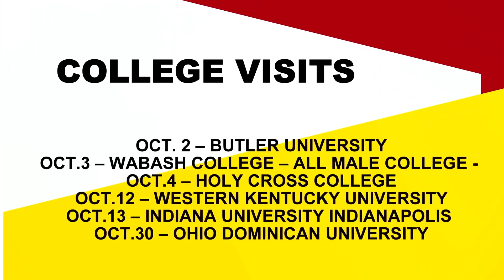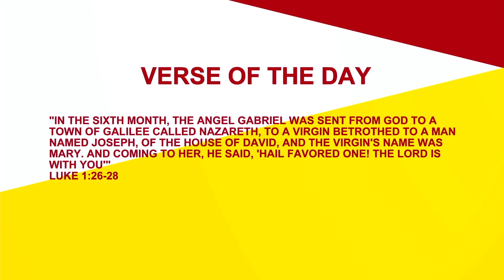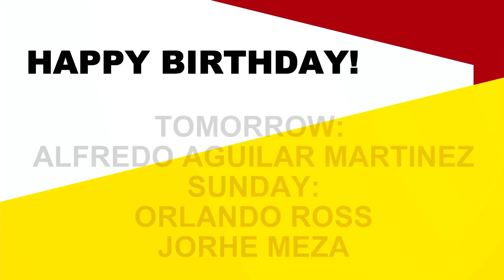The Red and Gold Show 9-29-23